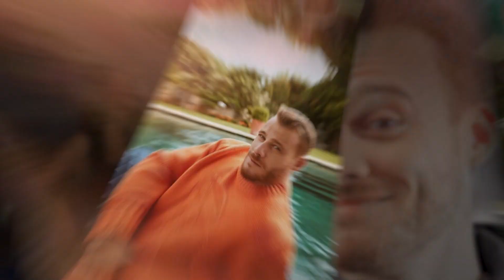WOW!!! Kerem Bursin announced his future plans with fans!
Hey guys I'm Mr. VR and here is Videobuddy. In this video, we talked about the all news of Hande Erçel and Kerem Bursin after Sen Cal Kapimi. All their new photos and news are here.

I hope you enjoy and it reminds you fantastic memories.